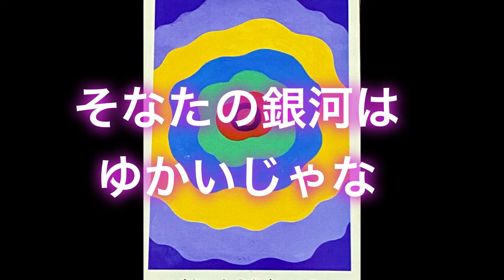【神様メッセージ】神様メッセージ 43 国之常立神 くにのとこたちのかみ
神様からのメッセージです。
全てはより良い方向へ向かっています。
ここで逢えたのも素敵なご縁です。

かおりの虹

使ったカード
日本の神様カード
著　大野百合子
株式会社　ビジョナリーカンパニー